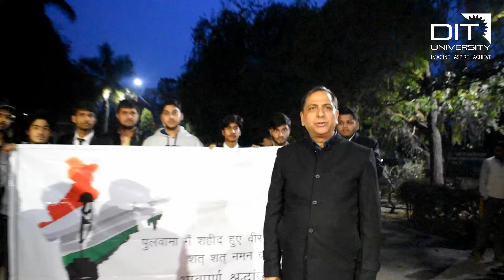Dr. K. K. Raina || Vice Chancelor || DIT University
DIT University strongly condemns the cowardly action at Pulwama. We at DIT University support the family of all the martyred soldiers.